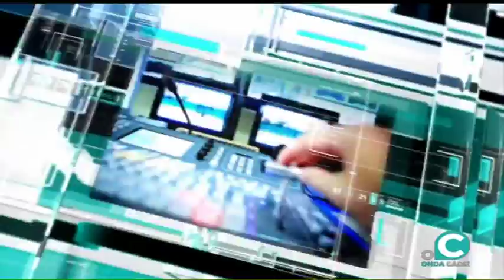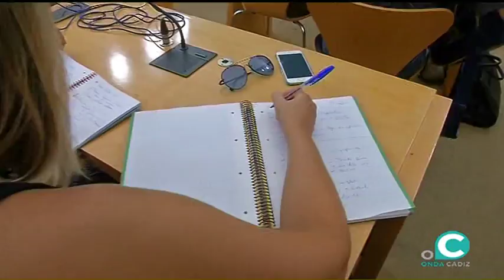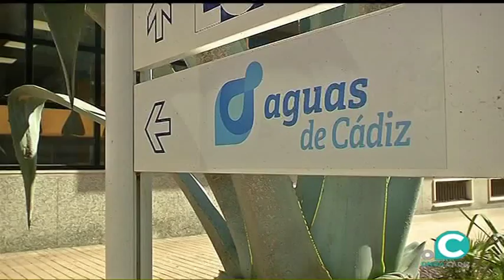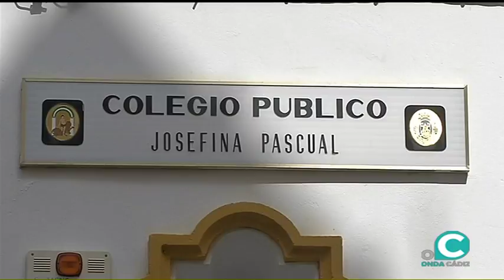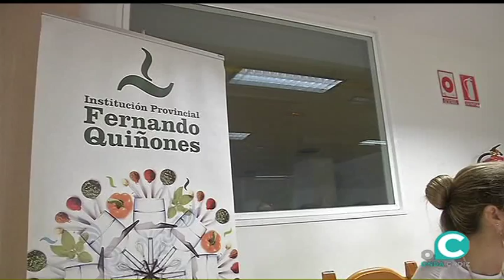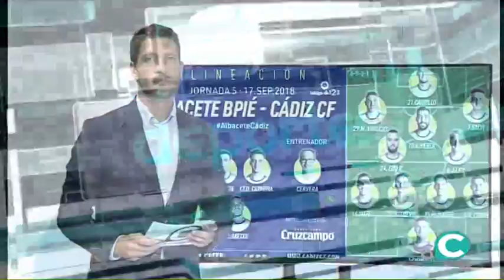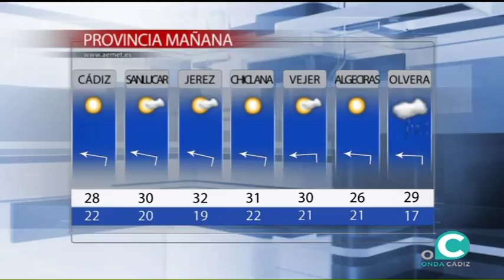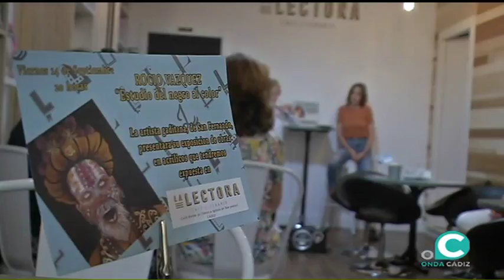NOTICIAS O CÁDIZ 17 09 18